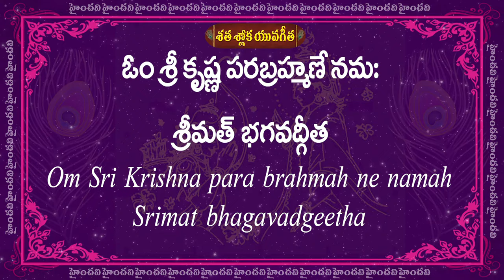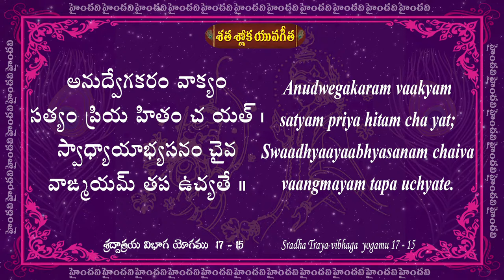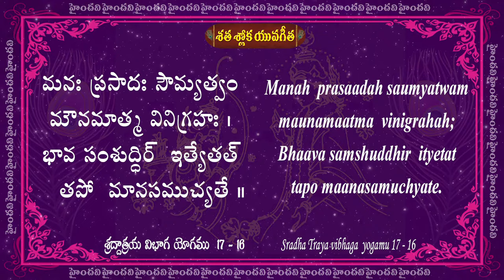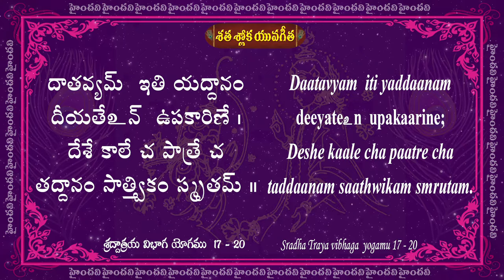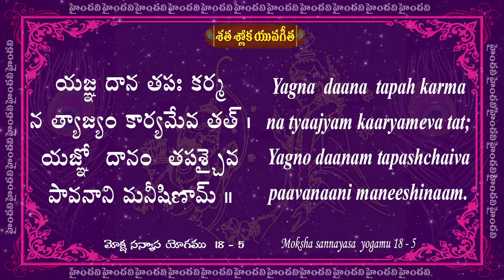Day 22 || 85 to 88 Slokas || Satha Sloka Yuva Gita || 25 Days || 100 Bhagavad Gita Slokas